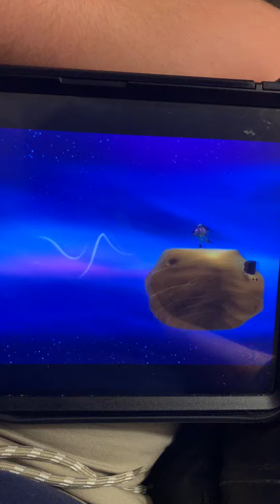So space emergency 🚨